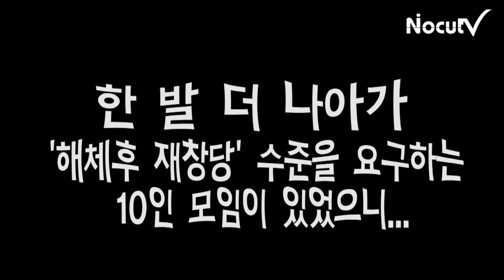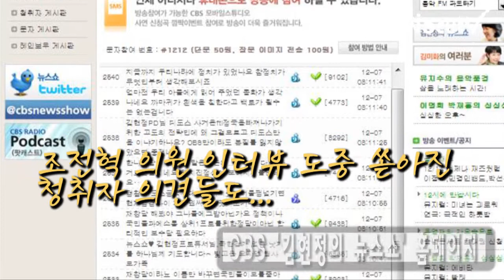NocutView - '쇄신 10인방'... 주체? 대상?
디도스 쓰나미 속에 동요하는 한나라당 내부에서 '쇄신'의 목소리가 그 어느 때보다 높다. 그 가운데 '쇄신 10인방'은 당 해산과 재창당에 버금가는 쇄신을 요구하고 나섰다. 하지만 여론에 비춰진 이들은 쇄신의 주체냐 대상이냐라는 잡음을 낳고 있는데...[기획/제작: 김정훈]